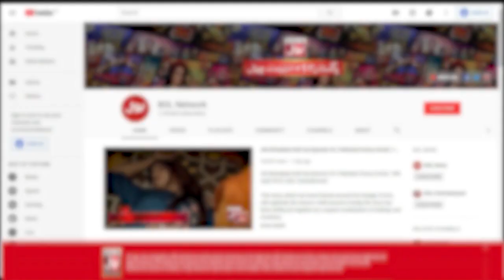Waqeel Nay Diya Ghalat Mashwara | Marham | Pakistani Dramas | Noman Aijaz | BOL Drama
Director: Najaf Bilgrami
Written By: Zafar Mairaj
Content Head: Aamra Shahid
Head of Productions: Shaji Haider
Senior Producer: Shajiullah